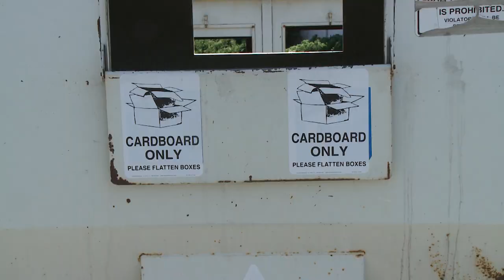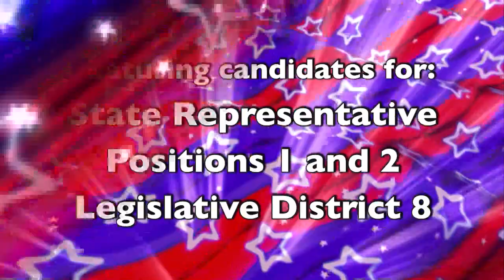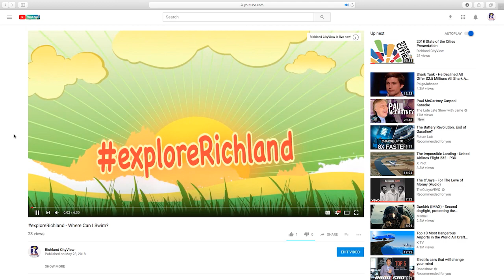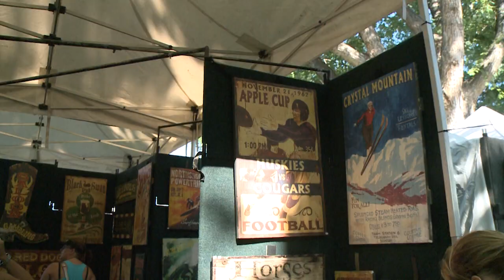Richland NOW!!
Richland NOW!! is a bi-weekly news headline program produced by the City of Richland, Washington!